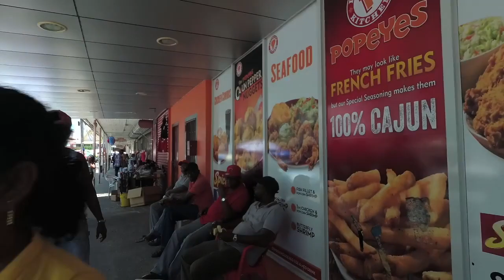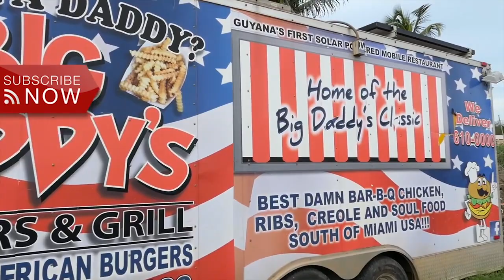This Is Georgetown Guyana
Join us for a walk with a starting point at the popular Stabroek Market. This Is Georgetown Guyana in northern South America.

Georgetown is the capital and largest city of the Republic of Guyana in northern South America, at the mouth of the Demera River in the Atlantic. At the 2012 census, the city had about 25,000 inhabitants, including suburbs about 120,000 inhabitants. Half of the population is of Indian origin. Georgetown is the country's administrative and commercial center. Agricultural products such as sugar and rice, as well as bauxite, gold and diamonds from Guyanese inland are shipped across the harbor.

Georgetown was founded by the Dutch settlers named Stabroek, and was renamed Georgetown in 1812 by the British troops who occupied the colony during the Napoleonic Wars. In 1842, Georgetown was granted city privileges.

Guyana is not known as a particularly safe destination, with Georgetown being notorious for petty street crime. Never carry all your money with you: in fact, do not carry large amounts of it at all. Never walk alone both during night and day, as daytime is not a guarantee that you're safe.

Guyana has a tropical climate with almost uniformly high temperatures, high humidity and high rainfall. Seasonal variations in temperatures are small, especially on the coast. Even if the temperature does not become dangerously high, the combination of heat and humidity can periodically be oppressive. The whole area is affected by northeast winds and in the middle of the day and in the afternoons the sea breeze pulls in over the coast.

The temperatures in Georgetown are relatively constant with an average highest temperature during the warmest month of July at 32 ° C and lowest temperature of 24 ° C. In February, the coldest month, the average temperature is between 29 ° C and 23 ° C. The highest temperature measured in the capital is 34 ° C and the lowest 20 ° C. Humidity averages 70 percent throughout the year. Inland areas have significantly greater variations in daytime temperatures and nighttime temperatures down to 12 ° C have been measured. Humidity is slightly lower by an average of 60 percent.